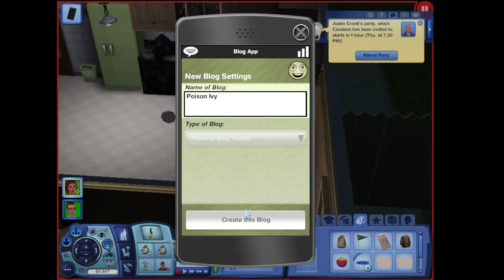The Sims 3 University Life - Part 5 - BLOGGING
In this video, Candace and Ivy go to their first class activity, Candace makes a friend, and Ivy starts a blog.